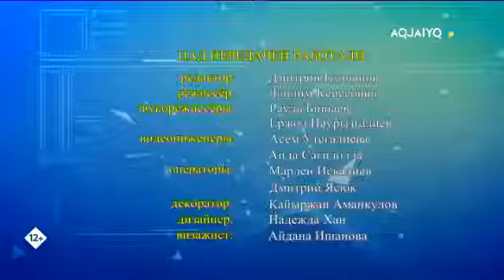Время вашего вопроса (16.03.2021)